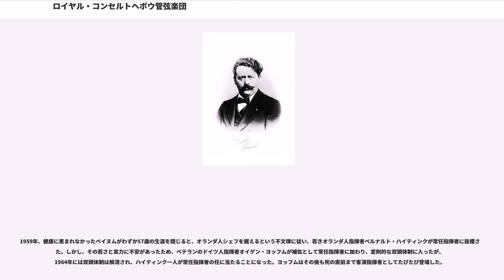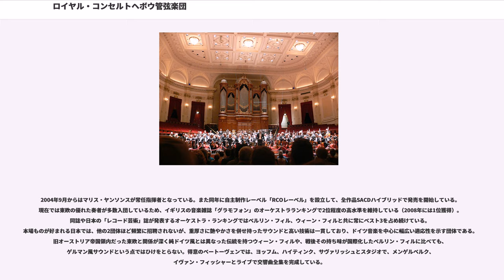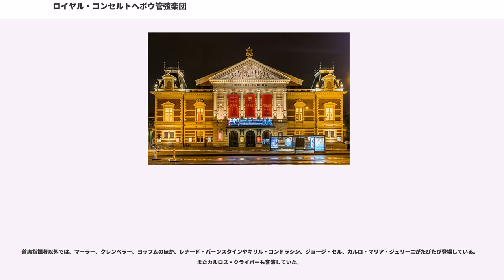ロイヤル・コンセルトヘボウ管弦楽団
ロイヤル・コンセルトヘボウ管弦楽団（ロイヤル・コンセルトヘボウかんげんがくだん、 コーニンクレイク・コンセルトヘバウ・オルケスト）は、オランダ・アムステルダムに本拠を置くオーケストラである。オランダ語における略称は であるが、英語表記のの頭文字を取って と表記される事もある。旧称アムステルダム・コンセルトヘボウ管弦楽団。

コンセルトヘボウとはオランダ語で「コンサートホール」を意味する言葉で、アムステルダムにコンセルトヘボウがオープンした1888年にコンセルトヘボウの専属オーケストラとしてアムステルダム・コンセルトヘボウ管弦楽団は産声を上げた（ただし、このオーケストラとホールとは別法人として運営されている）。

初代常任指揮者にはウィレム・ケスが就任、草創期のコンセルトヘボウの指導にあたった。このオーケストラが一躍世界のスターダムに躍り出たのは、24歳でコンセルトヘボウの第2代常任指揮者に就任、その後半世紀に渡ってコンセルトヘボウに君臨したウィレム・メンゲルベルクの功績である。

メンゲルベルクは厳格なリハーサルをオーケストラに強い、彼の完全なる手兵となるアンサンブルを築いた。リヒャルト・シュトラウスは自作の交響詩『英雄の生涯』をこのコンビに献呈した。また、マーラーもしばしばコンセルトヘボウの指揮台に立ち、マーラー没後もその弟子のオットー・クレンペラーらが1920年に世界で初めての｢マーラー音楽祭｣を催し、コンセルトヘボウのマーラー演奏の偉大な伝統は確立されていった。

1945年、第二次世界大戦が終結すると、メンゲルベルクは大戦中ナチス・ドイツの占領下にあったオランダにおける親独行為（アムステルダムはおろかドイツ占領地でのベルリン・フィルなどの演奏会にも出演していた）を追及されてオーケストラを追放され、スイスへの亡命を余儀なくされた。メンゲルベルクは二度と指揮台に立つことはなく、1951年に亡命先で没した。

メンゲルベルクの後任には、1931年からコンセルトヘボウの指揮者陣に加わり、1938年からメンゲルベルクと並んで首席指揮者を務めていたエドゥアルト・ファン・ベイヌムが就任。ベイヌムはメンゲルベルクのロマン派的演奏とは対照的な新古典主義的解釈による演奏を身上とする指揮者でコンセルトヘボウに新風を吹き込んだ。

1959年、健康に恵まれなかったベイヌムがわずか57歳の生涯を閉じると、オランダ人シェフを据えるという不文律に従い、若きオランダ人指揮者ベルナルト・ハイティンクが常任指揮者に抜擢された。しかし、その若さと実力に不安があったため、ベテランのドイツ人指揮者オイゲン・ヨッフムが補佐として常任指揮者に加わり、変則的な双頭体制に入ったが、1964年には双頭体制は解消され、ハイティンク一人が常任指揮者の任に当たることになった。ヨッフムはその後も死の直前まで客演指揮者としてたびたび登場した。

1988年、創立100周年を迎えたコンセルトヘボウはベアトリクス女王より「ロイヤル」（Koninklijk：王立）の称号を下賜され、現在の名称「ロイヤル・コンセルトヘボウ管弦楽団」に改称された。また、創立100年を期にハイティンクは常任を退き、イタリア人のリッカルド・シャイーが双頭体制時代を除き、オランダ人以外で初めて常任のポストを手にした。デッカ・レコードにブラームスやマーラーの演奏を残したが、音楽評論家中野雄によるとハイティンクがシャイー時代のコンセルトヘボウについて「（メンゲルベルク、ベイヌム、ハイティンクと受け継がれた）コンセルトヘボウの伝統の音は失われた。もう戻らないだろう」と語ったという。

2004年9月からはマリス・ヤンソンスが常任指揮者となっている。また同年に自主制作レーベル「RCOレーベル」を設立して、全作品SACDハイブリッドで発売を開始している。現在では東欧の優れた奏者が多数入団しているため、イギリスの音楽雑誌「グラモフォン」のオーケストラランキングで2位程度の高水準を維持している（2008年には1位獲得）。同誌や日本の「レコード芸術」誌が発表するオーケストラ・ランキングではベルリン・フィル、ウィーン・フィルと共に常にベスト3を占め続けている。本場ものが好まれる日本では、他の2団体ほど頻繁に招聘されないが、重厚さに艶やかさを併せ持ったサウンドと高い技術は一貫しており、ドイツ音楽を中心に幅広い適応性を示す団体である。旧オーストリア帝国領内だった東欧...